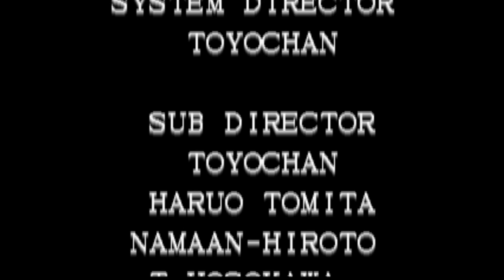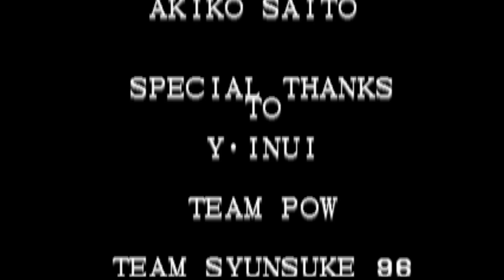【BGM】Dust man (Mr.BIG テーマ)【KOF96】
Dust man (Mr.BIG テーマ)です。